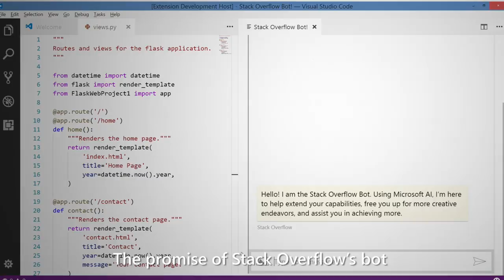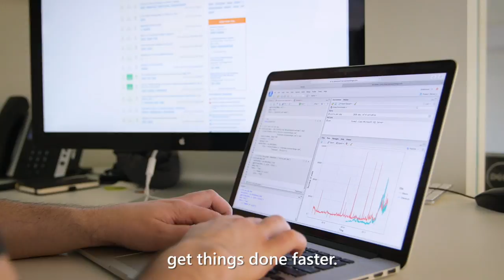Stack Overflow AI bot helps developers where they code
Using the Azure Bot Framework, Stack Overflow brings intelligence into the IDE to help developers find answers to questions as they code.